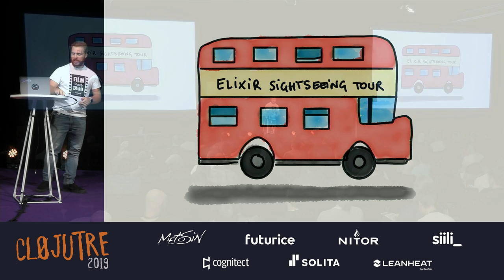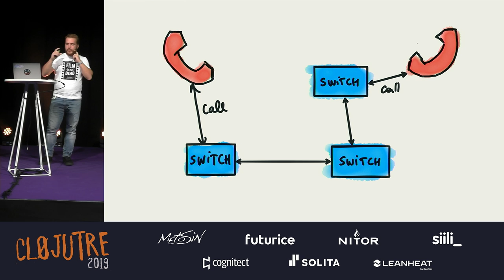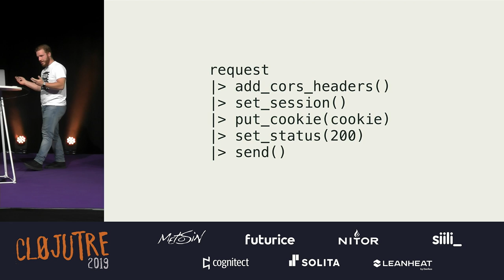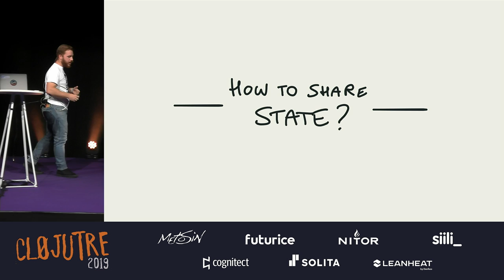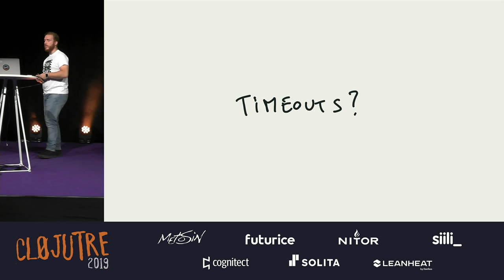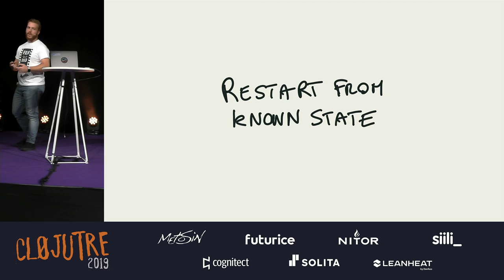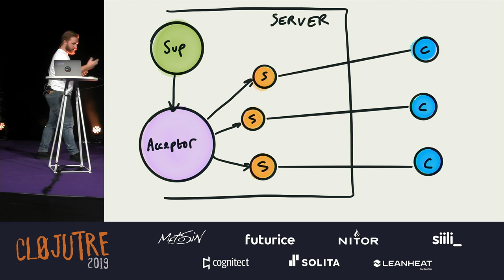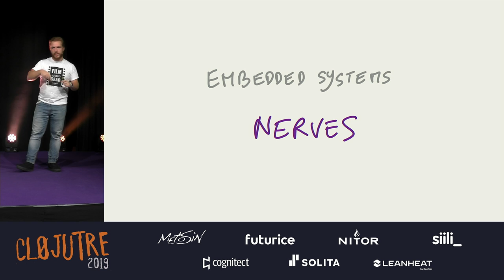Elixir Sightseeing Tour – Andrea Leopardi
Hey friends, welcome to Elixir! In this talk, you'll get a whirlwind tour of what Elixir has to offer. You'll finally learn more about the buzz (is there a buzz? I hope there is!) around resiliency, concurrency, supervision trees, and much more. You'll get to see some of the practical applications of Elixir, because as it turns out, you can even build stuff with it. The main goal of this talk is to get you hyped!